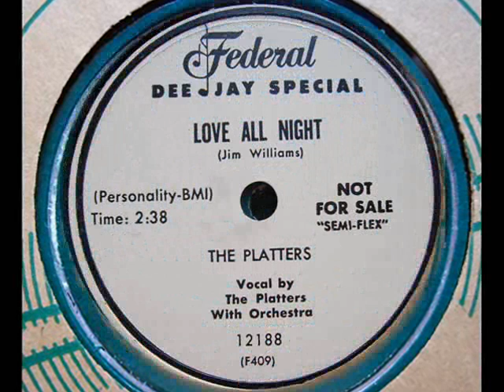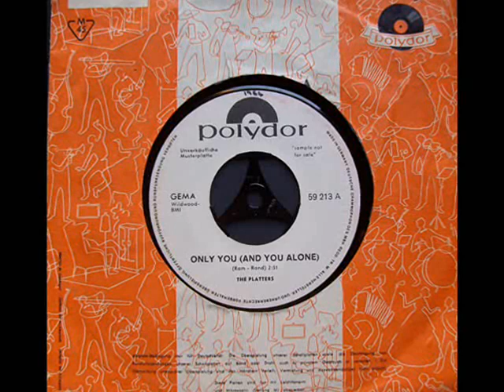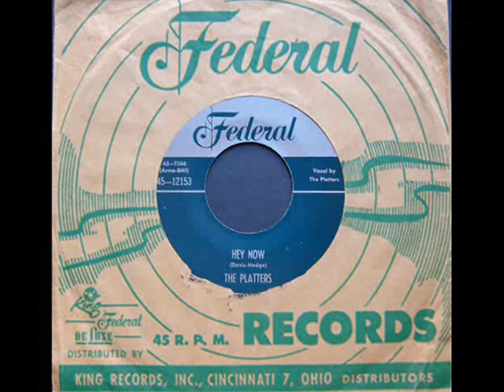The early Platters with a young Tony Williams in ''I'll need you all the time''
A collection of federal records of The Platters from my collection.-